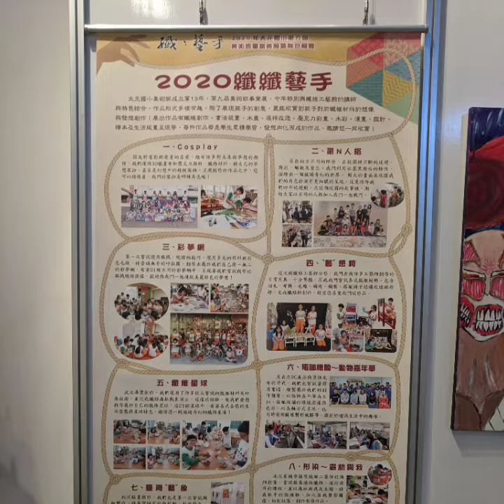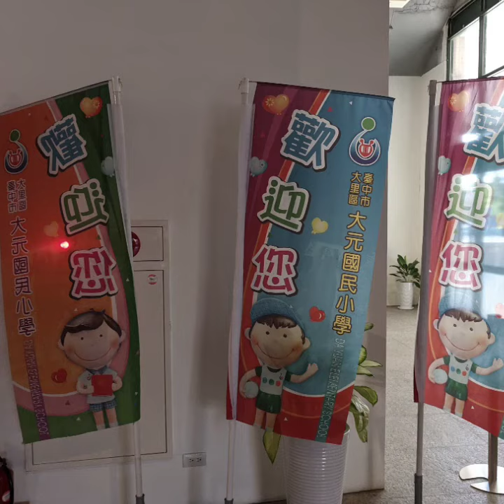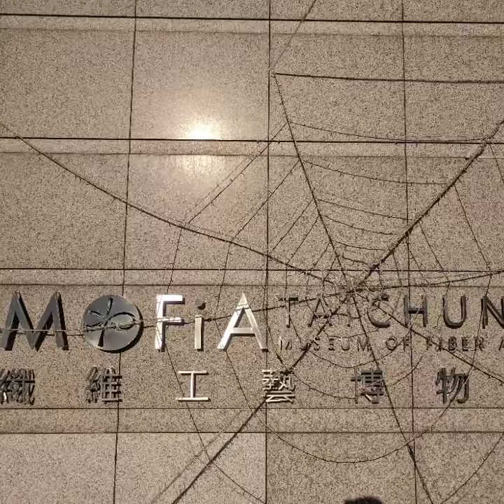1090517台中纖維博物館quik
1090517
台中
纖維
博物館